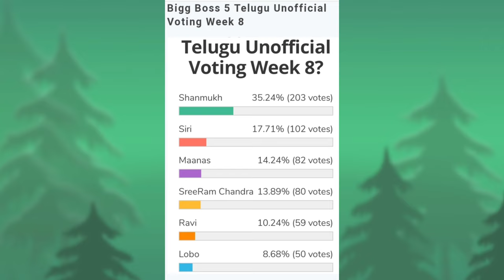Bigg Boss 5 Telugu 8th week voting results | Biggboss 5 telugu 8th week nominations |Bb5 today promo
who will be into nominations.? ravi cornered in biggboss? lobo comments? sunny fans showed their power reasonbehindpriyaelimination Biggboss5telugu 8thweeknominatedcontestants week8nominations starmaapromo bigg shocking elimination 7thweekeliminatedcontestant 8thweeknominations week7elimination shanmukh jessie fight unseen nagarjuna questions to housemates.? nagarjuna fires on housemates week 7 voting polls trends ravi lobo sriram unseen Discussion aneeanimaster jessie Biggboss5telugu priyaeliminated starmapromo starmaasaturdaypromo week7votingpollsresultssaturdaylastday priyaaneelobojessieeliminated bigbossteluguseason5 nagarjuna Biggboss5teluguunseenepisode48day47review unseen episode october 23 review whobecomescaptain.? 7thweekeiminated bigboss5teluguvoting 7thweekvotingtingpolls Telugufreshair bigbossvoting bigboss5 bigbossteluguseason5 bb5 starmaapromo votingpolls bigggboss5 Bigbossbuzzinterview eliminationeliminated nagarjuna Biggbosssaturdayepisodestarmapromo Whowillbeeliminated..? bigboss season 5 latest update bigbossbuzzhostariyana shanmukhsunny bigboss5confirmedupdates Latestupdate Episodereview Kartikadeepam Shanmukhjaswanthravianchorjessie sunnysirihanmanthlahariSwethahamida rjkajalsarayulobomanaspriyaumadevivishwa viswa natraj anee master jaswanth vj sunny jeswanth lahari shari srirama chandra sriram shriram Swetha varma Bigbossseason5contestants Bigbosscontroversycontrovarsy Bigbossshow Biggbosstelugu season 5 Biggboss5 Biggboss4telugu Bigbossstarmaa starmaabigbosspromo Starmabigbossseason BigbossTeluguseason5 Bigbossupdates Bigboss5teluguseason5promo Bigbosstelugu5 Bigbosstelugu BiggbossteluguBigbass5 Bigboss5telugu Bigbossvoting Bigg boss5telugu Biggboss5telugu Bigbass5telugu Biggbass5telugu
who will be into nominations.? ravi cornered in biggboss? lobo comments? sunny fans showed their power reasonbehindpriyaelimination Biggboss5telugu 8thweeknominatedcontestants week8nominations starmaapromo bigg shocking elimination 7thweekeliminatedcontestant 8thweeknominations week7elimination shanmukh jessie fight unseen nagarjuna questions to housemates.? nagarjuna fires on housemates week 7 voting polls trends ravi lobo sriram unseen Discussion aneeanimaster jessie Biggboss5telugu priyaeliminated starmapromo starmaasaturdaypromo week7votingpollsresultssaturdaylastday priyaaneelobojessieeliminated bigbossteluguseason5 nagarjuna Biggboss5teluguunseenepisode48day47review unseen episode october 23 review whobecomescaptain.? 7thweekeiminated bigboss5teluguvoting 7thweekvotingtingpolls Telugufreshair bigbossvoting bigboss5 bigbossteluguseason5 bb5 starmaapromo votingpolls bigggboss5 Bigbossbuzzinterview eliminationeliminated nagarjuna Biggbosssaturdayepisode starmapromo bigboss season 5 latest update bigbossbuzzhostariyana shanmukhsunny bigboss5confirmedupdates Latestupdate Episodereview Kartikadeepam Shanmukhjaswanthravianchorjessie sunnysirihanmanthlahariSwethahamida rjkajalsarayulobomanaspriyaumadevivishwa viswa natraj anee master jaswanth vj sunny jeswanth lahari shari srirama chandra Bigbossseason5contestants Bigbosscontroversycontrovarsy Bigbossshow Biggbosstelugu season 5 Biggboss5 Biggboss4telugu Bigbossstarmaa starmaabigbosspromo Starmabigbossseason BigbossTeluguseason5 Bigbossupdates Bigboss5teluguseason5promo Bigbosstelugu5 Bigbosstelugu BiggbossteluguBigbass5 Bigboss5telugu Bigbossvoting Bigg boss5telugu Biggboss5telugu Bigbass5telugu Biggbass5teluguwho will be into nominations.? ravi cornered in biggboss? lobo comments? sunny fans showed their power reasonbehindpriyaelimination Biggboss5telugu 8thweeknominatedcontestants week8nominations starmaapromo 7thweekeliminatedcontestant 8thweeknominations week7elimination shanmukh jessie fight unseen nagarjuna questions to housemates.? nagarjuna fires on housemates week 7 voting polls trends ravi lobo sriram unseen Discussion aneeanimaster jessie Biggboss5telugu priyaeliminated starmapromo starmaasaturdaypromo week7votingpollsresultssaturdaylastday priyaaneelobojessieeliminated bigbossteluguseason5 nagarjuna Biggboss5teluguunseenepisode48day47review unseen episode october 23 review 7thweekeiminated bigboss5teluguvoting Telugufreshair bigbossvoting bigboss5 bigbossteluguseason5 bb5 starmaapromo votingpolls Bigbossbuzzinterview